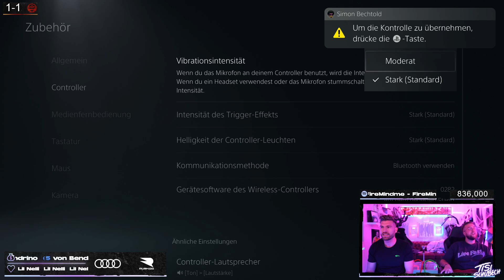Heftiger BETRUG beim BATTLE um BABY ICON & HERO PACK 🤣😱 Tisi Schubech Stream Highlights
Heftiger BETRUG beim DRAFT BATTLE um BABY ICON & HERO PACK 🤣😱 Tisi Schubech Stream Highlights FIFA 22